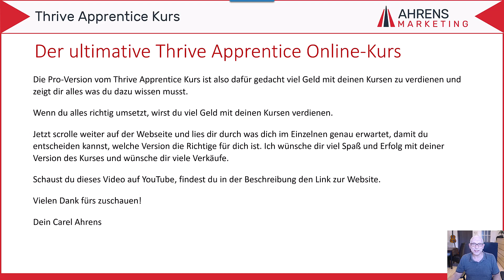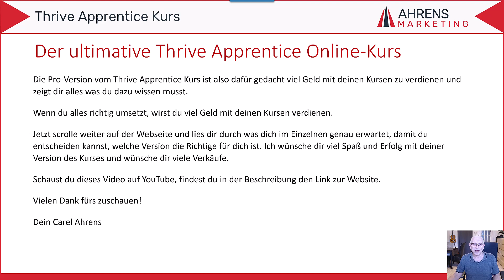Online Kurs erstellen und verkaufen| Der ultimative Kurs zum Geld verdienen mit Thrive Apprentice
Online Kurs erstellen und verkaufen: Mit Thrive Apprentice Geld verdienen! Mit dem Thrive Apprentice Online Kurs lernst du, wie du deine Online-Kurse erfolgreich verkaufen kannst und dein Einkommen mit deinen Online-Videos nebenbei erhöhst.
Wenn du Interesse daran hast zu erfahren, wie das geht, schau auf meiner Website nach und erkundige dich dort. Online Kurs erstellen und verkaufen leicht gemacht!

Im Online-Kurs erfährst du unter anderem:
• wie du Thrive Apprentice installierst und alle Einstellungen vornimmst
• wie du deine Videos mit Vimeo hostest und Vimeo richtig einstellst
• wie du mit ThriveCart dein Geld einsammelst und ThriveCart einstellst
• wie du eine professionelle Verkaufsseite erstellst
• wie du Kunden auf deine Verkaufsseite leitest
• wie du E-Mail-Marketing betreibst, inklusive Text-Vorlagen!
• wie du deine Online-Kurse erfolgreich verkaufst

Also der ultimative Online-Kurs zum Verkaufen deiner Online-Kurse mit Thrive Apprentice.

Wenn du noch keine WordPress Website hast, mit der du deine Kurse verkaufen kannst, dann schau dir den großartigen WordPress Expert-Kurs für angehende Unternehmer und Dienstleister an!

Der Online-Kurs wurde extra für Anfänger und Unternehmer konzipiert und du lernst damit deine eigene professionelle Website zu erstellen, mit der du erfolgreich Geld verdienst. Hier kannst du dich informieren:

Videovorschau:
Intro: 0.00
Thrive Apprentice Online-Kurs einfache Version: 0:45
Thrive Apprentice Online-Kurs Pro-Version: 1:40

Wenn du mein kostenloses WordPress Buch (PDF) "Website erstellen für Anfänger" haben möchtest, findest du es hier:

✅✅✅UPDATE! ✅✅✅Seit dem 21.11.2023 biete ich eine günstige Mitgliedschaft in meiner WordPress Akademie an. Du bekommst dort zum WordPress Kurs sogar Live-Coachings dazu, die per Zoom-Meetings stattfinden. Durch die Mitgliedschaft erhältst du Zugriff auf insgesamt 6 Masterkurse:

1. WordPress Expert-Kurs inkl. Live-Coachings
2. Thrive Architect Masterkurs inkl. Vorlagen für Landing-Pages und Verkaufsseite und vieles mehr (auch eine deutsche Sprachdatei ist enthalten)
3. Thrive Theme Builder Masterkus (gestalte JEDEN Aspekt deiner WordPress Website wie ein Profi)
4. Thrive Apprentivce Masterkurs (verkaufe deine eigenen Onlinekurse und verdiene massig viel Geld nebenbei mit deinem Wissen)
5. Keywordanalyse Masterkurs (Hunderte Besucher durch Platz 1 bei Google bekommen)
6. SEO-Meisterkurs

Und das Ganze für 1 € 3 Tage testen und dann für schlappe 47 € im Monat, mit jederzeitiger Kündigung!

Hier ist der Link zur Anmeldung für die WordPress Akademie (Achtung: Es sind nur 50 Anmeldungen möglich!):